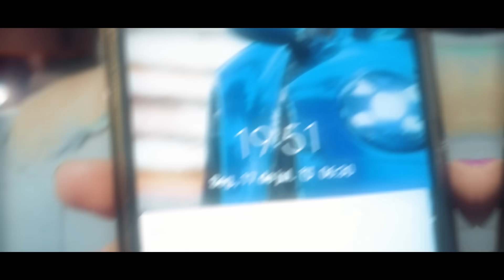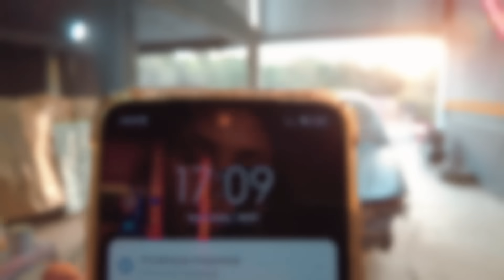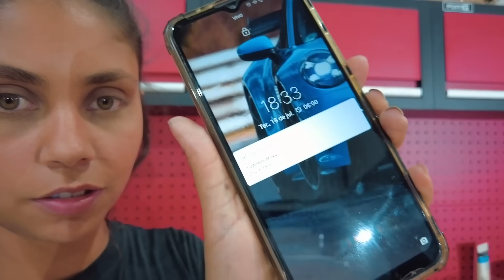Pintei o Gol G4 no Prata Sirius ! Ficou bom?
O Gol G4 teve uma transformação incrível ! De abandonado a reformado. Após a funilaria e trocas de peças, pintei com tinta poliester prata. Ficou novo de novo. O que acharam?